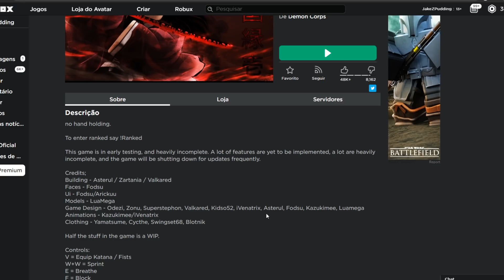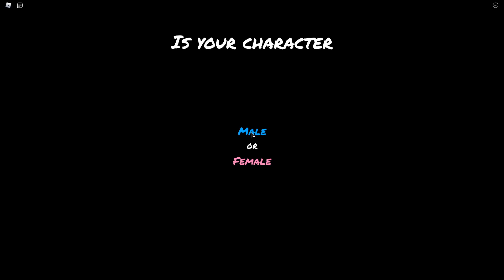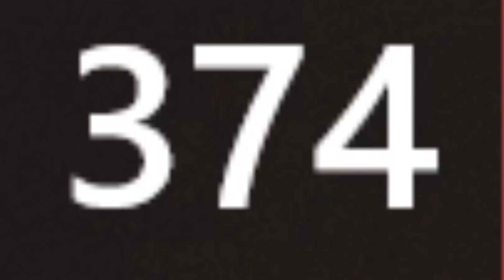FIZ O MAIOR 𝗦𝗘𝗚𝗥𝗘𝗗𝗢 DESSE JOGO DE KIMETSU NO YAIBA NO ROBLOX: COMO VIRAR UM DEM0NIO (WISTERIA 2021)